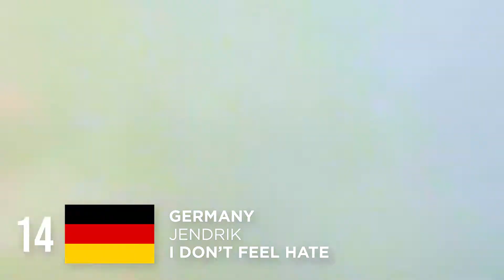Eurovision 2021 | My Top 39 (With Comments)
Check the pinned comment for my opinion on each song!
Don't take this list too seriously, it's just my opinion.